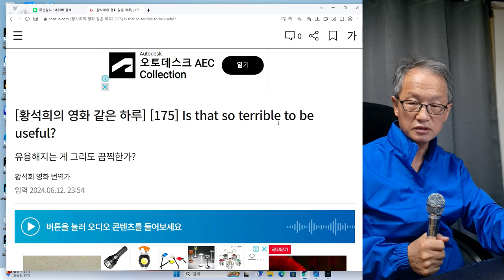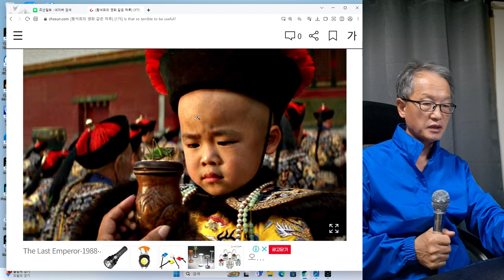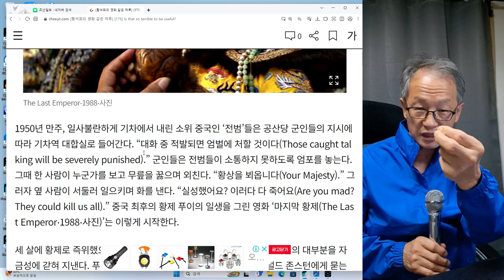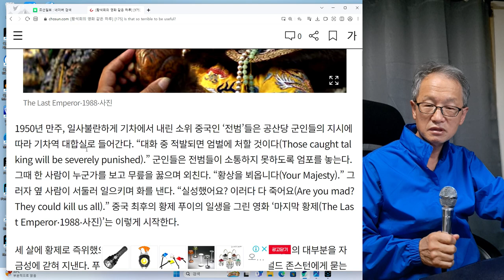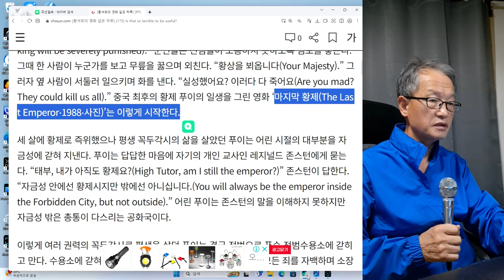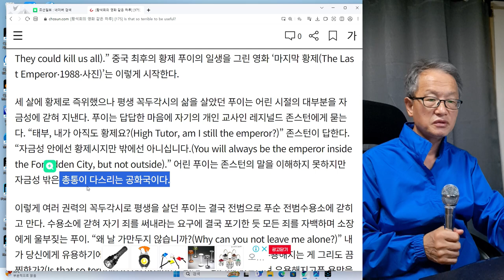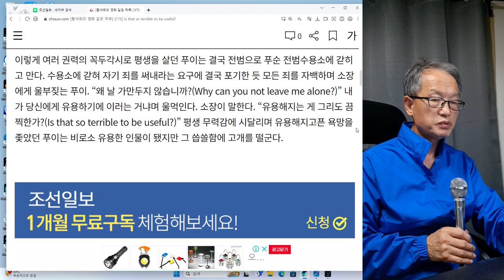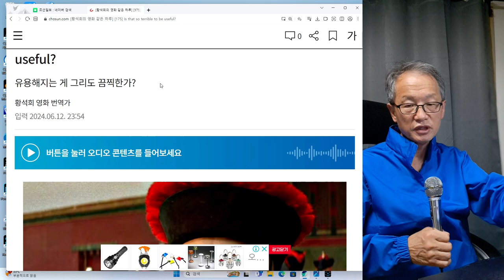푸이 마지막회 조선일보에 올라온 푸이에 관한 이야기